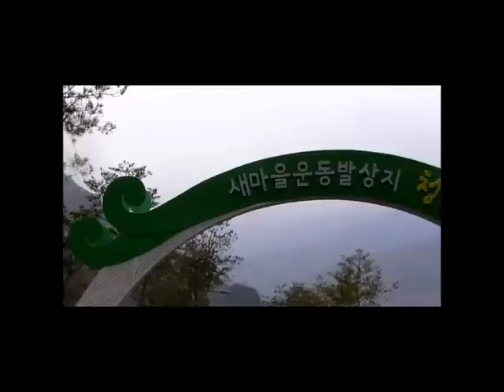새마을운동 발상지 경북 청도 신도마을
새마을 운동이 시작된 경상북도 청도군 신도마을. 새마을 전시관에서 새마을 운동의 시작과 변천사를 살펴볼 수있다.